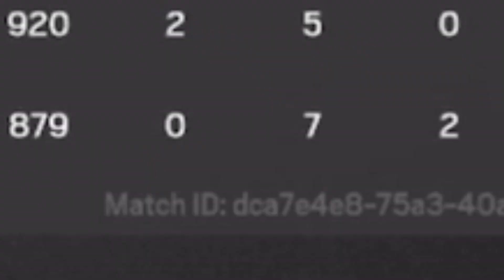Planting | Rainbow Six Siege